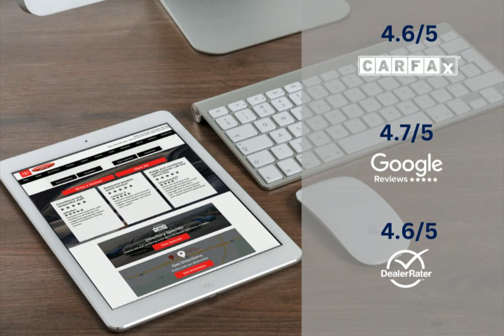2023 Toyota Camry 9362310